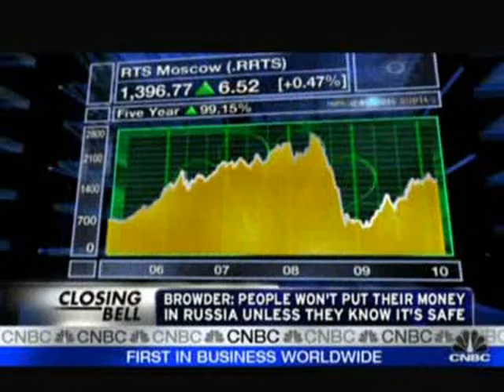Investing In Russia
Discussing the risks and rewards of investing in Russia, with William Browder, the CEO Hermitage Capital Management.